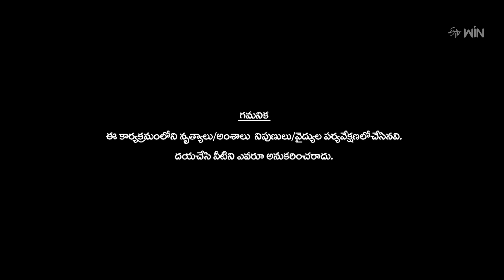Losammaye Song - Naveen Performance | Dhee 15 | Championship Battle | 8th March 2023 | ETV Telugu